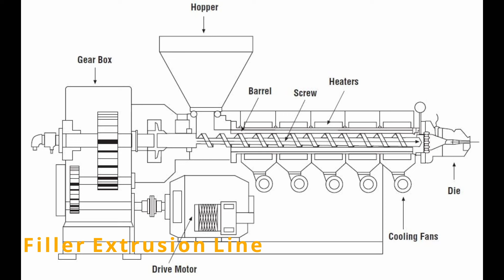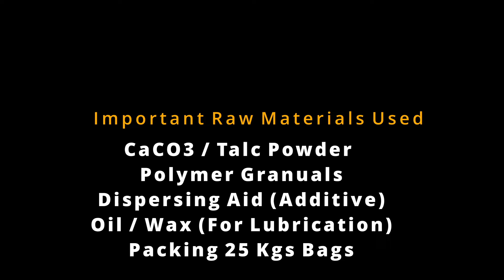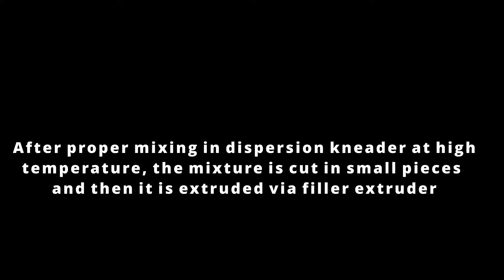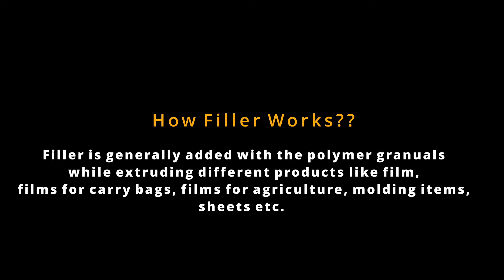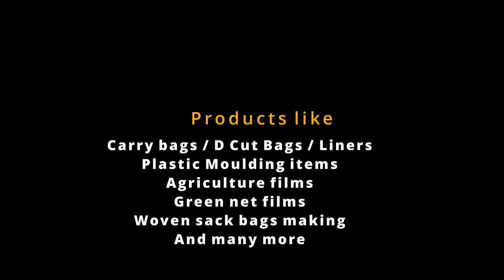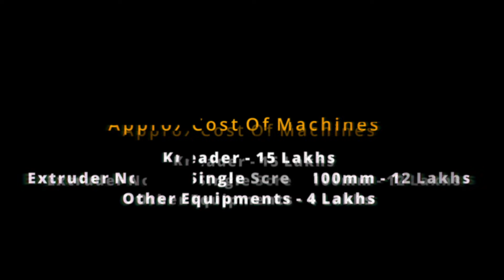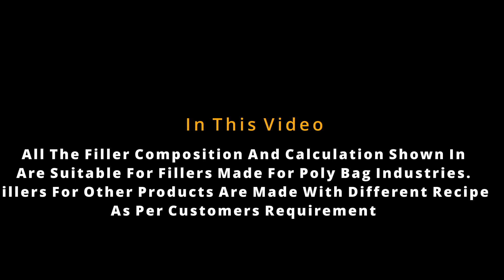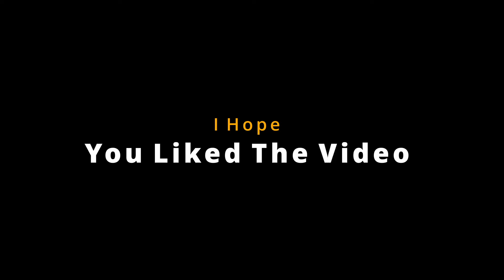प्लास्टिक फिलर्स का उत्पादन करे और कमाइए 6000 रोजाना | Plastic Filler Manufacturing | Plastic Bags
Dear Friends,
In this video I have given full details about how to start filler manufacturing business for people looking for a good and profitable business. Filler and masterbatches are essential raw material for almost all the plastic producing industries. The demand for it remains high all year long and in this ever increasing market of polymers, fillers are most used product.